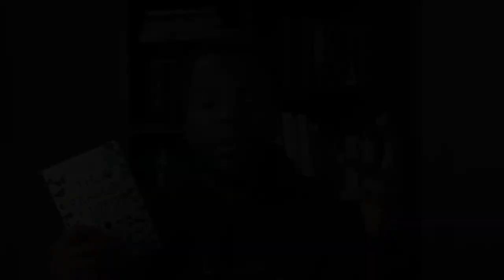The Reason I Jump | Autism Book Review Video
The Reason I Jump, is a book that was popular in Japan since it was first published in 2007. The author, NaokiHigashida, was 13 years old and nonverbal. He wrote by spelling out words on a Japanese alphabet letter board. In The Reason I Jump book Noakia tells you what it is like to live with autism answering the questions that we might usually be afraid to ask: Why don’t you make eye contact? Why can’t you have a proper conversation? Why do you hit yourself?

Why I recommend this book:
In this book about autism. You will learn how one autistic mind thinks, feels, perceives, and responds in ways you probably never were aware of. You will learn about the joys and challenges of living with autism.It will change the way you think about someone that has autism. You will gain insight on how to better understand and interact with a friend or family member who has autism.

Who should read this book:
The  autism book is for anyone that knows someone with autism. I certainly would say this is a recommended read for parents & caregivers.

The Reason I Jump : The Inner Voice of a Thirteen-Year-Old Boy with Autism

Interesting Fact:
TheReasonIJump film premiered at the Sundance Film Festival on Jan. 25. 2020.

About Us:
We are the Goodmans. At two our daughter was diagnosed with ASD (Autism spectrum disorder) and Cerebral Palsy. She is an ex micro preemie born at only  23 weeks gestation. She spent 157 long and scary days  in the NICU .  Despite all her challenges, she is a happy little girl.

Join us on journey as we are LivingOnTheSpectrum as family. We hope to provide educational and entertaining videos about autism, cerebral palsy and our family life!

(Amazon) Portable Digital Audio Recorder
(Amazon) Rode VideoMicPro Compact Directional On-Camera
(Amazon) Magnus VT-4000 Tripod System with 2-Way Fluid Head
(Amazon) Zhiyun Smooth 4 3-Axis Handheld Gimbal
(Amazon) Neewer LED Video Light Kit
(Amazon) ESDDI 20"X28" Softbox Portable Photography Lighting Kit